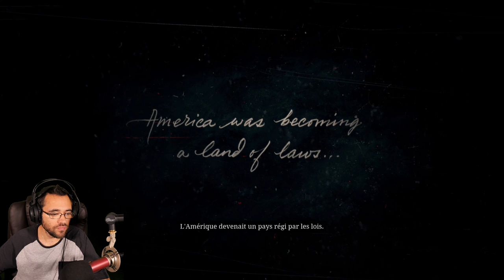RED DEAD REDEMPTION 2 BIEN OU PAS ?